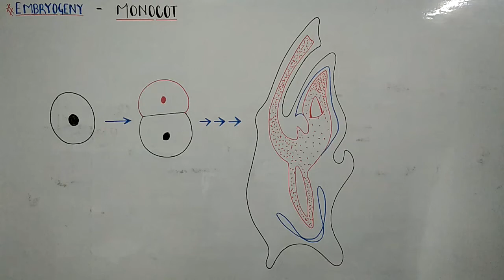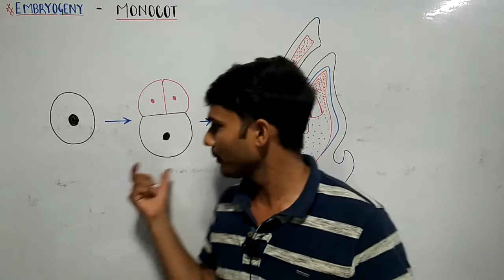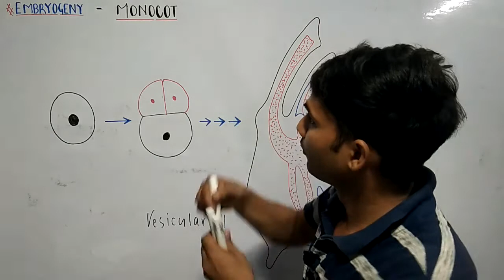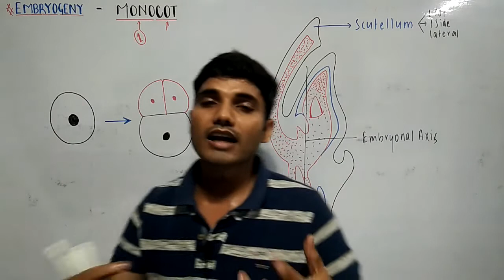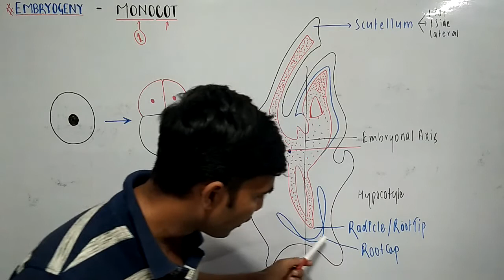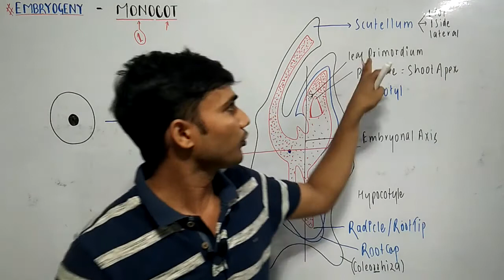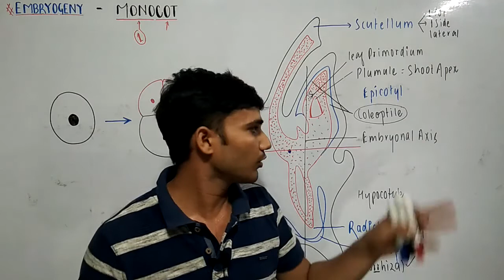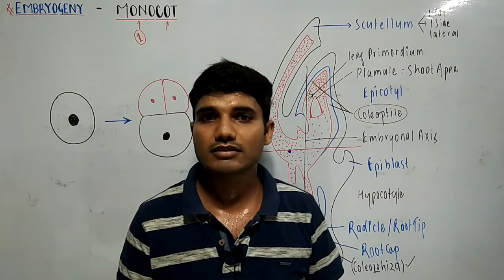Structure of Monocot Embryo || Embryogeny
This is your friend Indresh Singh

Doubt ya Lecture k PDF Notes k liye .